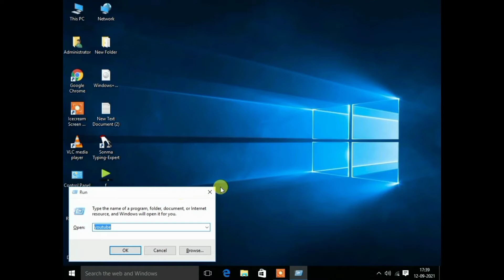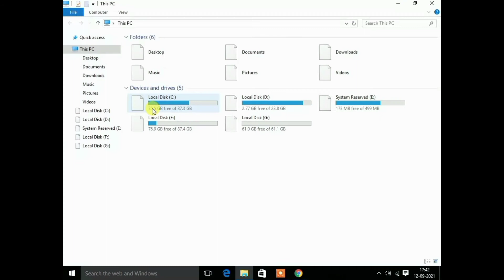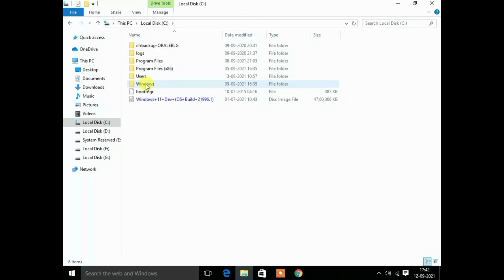How To Open Youtube Using Run Command || Open Any Website Using Run Command [Digital Expo]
Hello Friends,